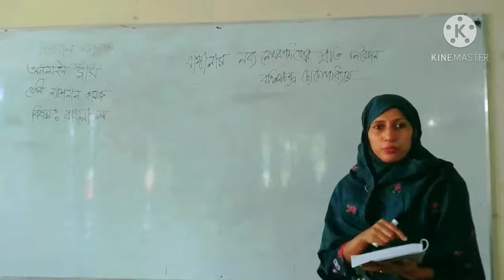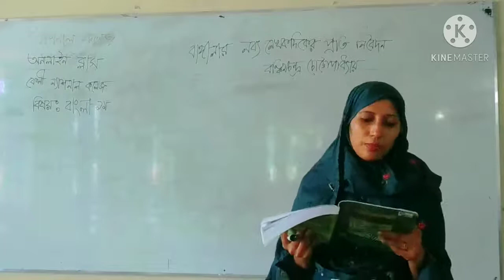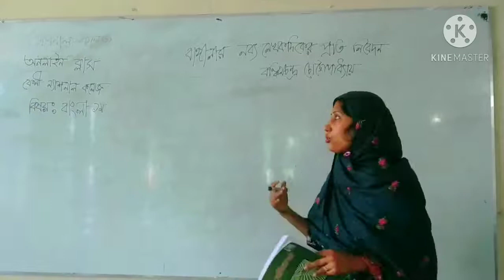FNC20-21 | Class 29 | 09.11.2020 | Bangla | Feni National College Online Class